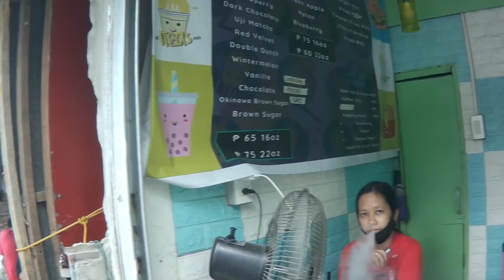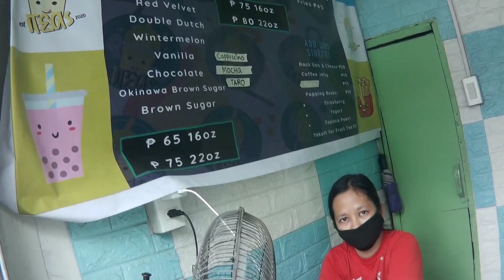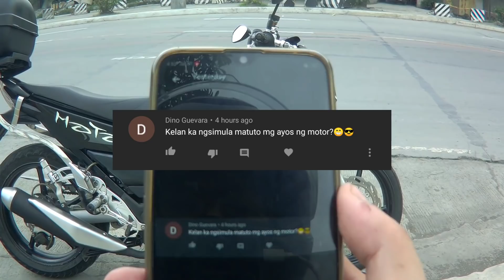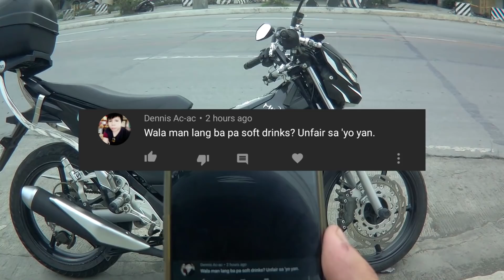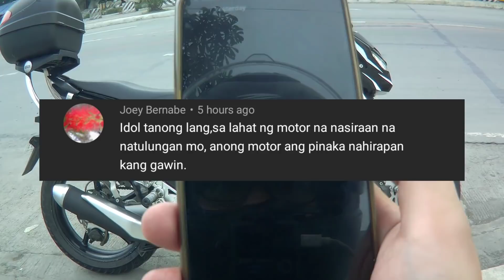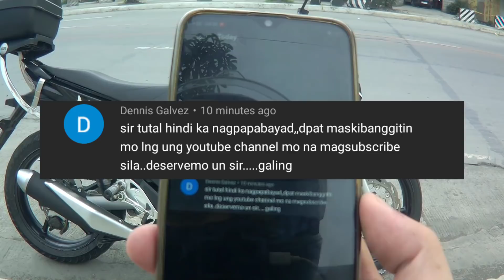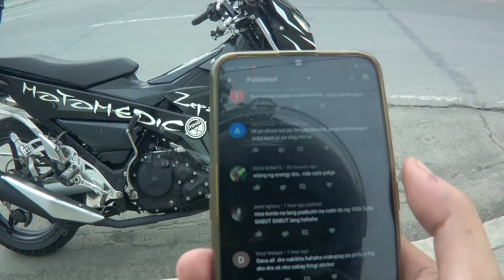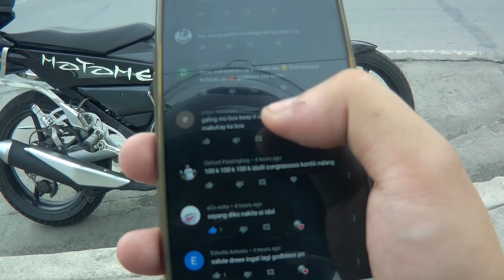Bakit hindi ako nagpapa subscribe sa lahat ng mga natutulungan ko? Ang pinaka ayaw kong gawin.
Answering some comments from my previous vlogs.

OR pm me on my...

Accessories:
Racingboy SP 522 Magwheels sizes 2.5 front & 3.5 rear
Racingboy Clutch Pump
Racingboy Forged 4 Piston V4
Racingboy Forged 2 Piston V4
Racingboy E-Series Monoshock
KOSO Thermometer
Boushi Rotor Discs Front and Rear
Morin Brake Hose Front and Rear
Front tire: Pirelli Angel CT 90/80 17"
Rear Tire: Michelin Pilot Street 130/70 17"
MP Washable Air Filter

Apparel:
Racingboy Jacket
Racingboy Gloves

Camera:
Supremo 4K Plus
OPPO F11